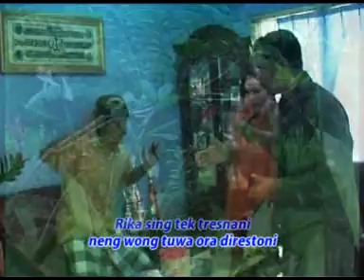Album Banyumasan Populer 2017- Ketemu Ning Surga - Ira Melody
Judul : Ketemu Ning Surga
Cipt. : Sukriya S Voc. : Ira Melody
Produksi @Dunia Record